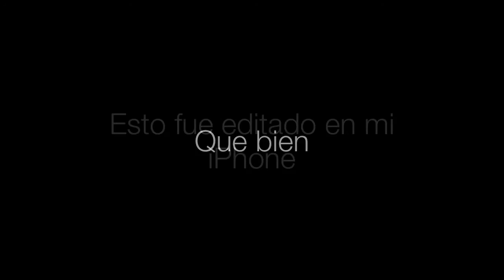Un partido de baseball cerca de un fanatico del equipo visitante! Que tortura la Mia!!! Jaja